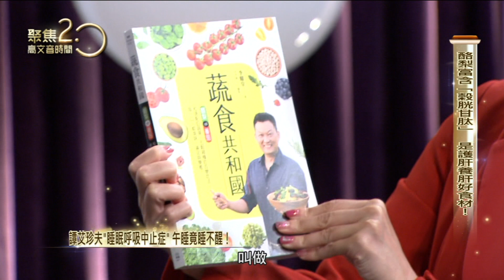「酪梨莎莎醬」酸辣好滋味！酪梨富含「榖胱甘肽」護肝養肝好食材【聚焦2.0】第372集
●酪梨料理千變萬化，酪梨更富含「榖胱甘肽」，穀胱甘肽是一種強力抗氧化劑，不僅是肝臟解毒過程中最重要元素之一，同時是合成具解毒性抗氧化酵素的參與者。

來賓名單：
雙和醫院神經科主任 鄔定宇
苗栗大千醫院外科部主任 馮啟彥
中醫師 李嘉菱
藝人 譚艾珍
物理治療師 李曜舟
馬蒂諾生醫成像中心研究員 黃玉華博士
南開科大專技助教 李耀堂老師

▶下載【聚焦2.0】APP：
iOS平台：